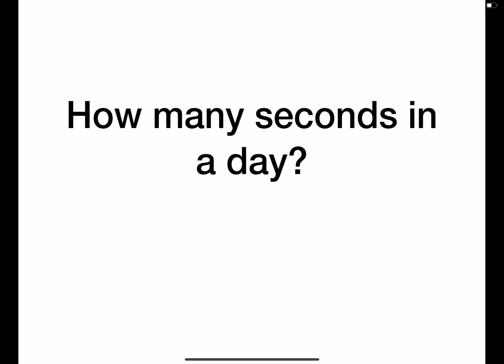How many seconds in a day?